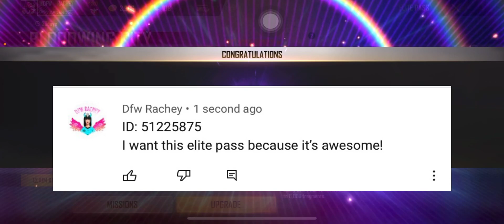My First Influencer Giveaway 3 Elite Passes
Hi guys ! My first Yt video. To enter put your ID and why you want this pass in the comments. 3 winners will be chosen tomorrow 12 pm.